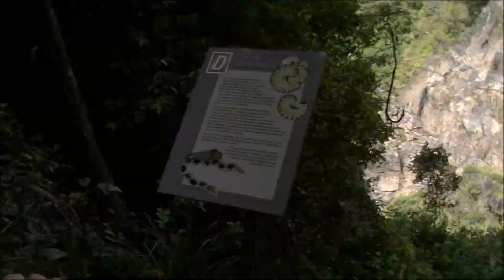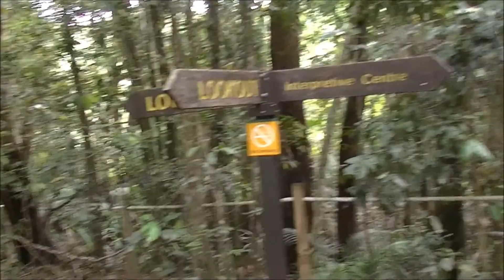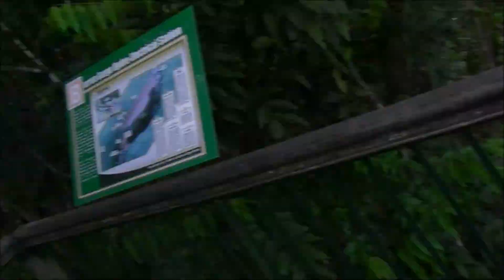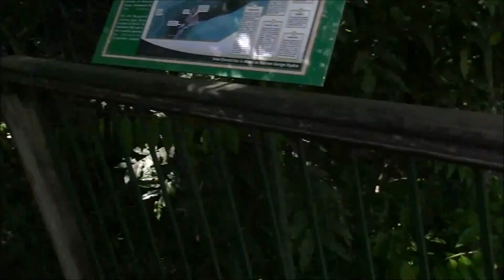Kuranda Sky Rail - Barron Falls - STEVE TV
Level 2 of the Skyrail has a rainforest landing where, Miss Vic & I, change gondolas for the magnicicent Barron Falls.